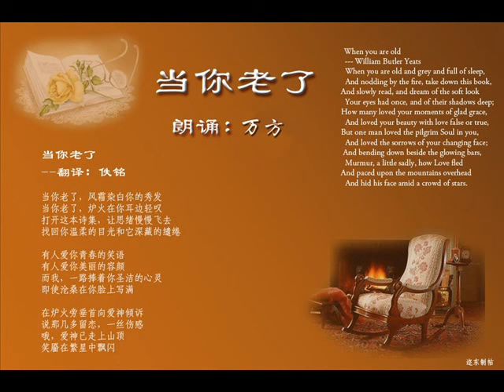当你老了 原唱和翻唱